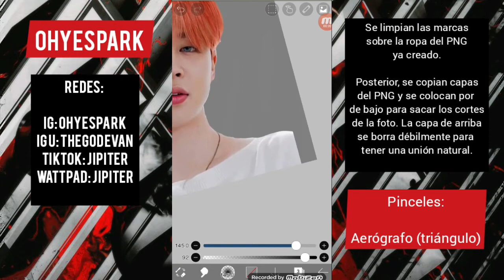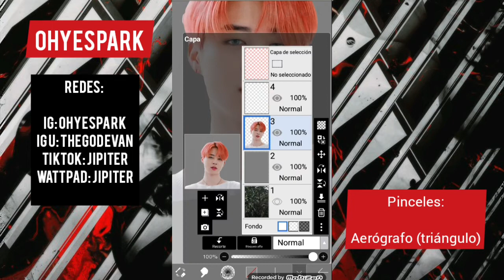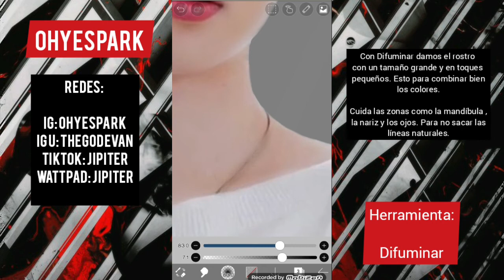Perfeccionar un "PNG" y suavizar piel | Ibis Paint X